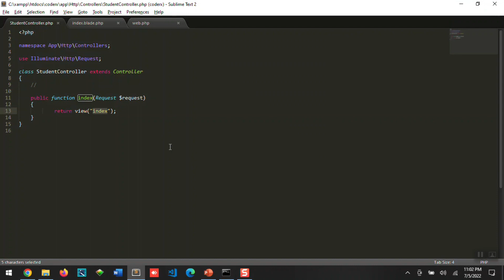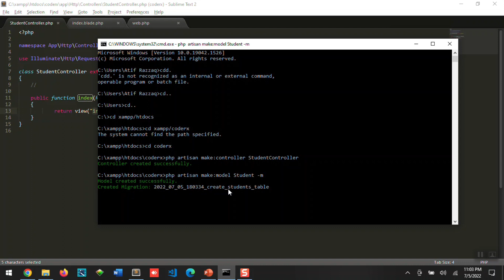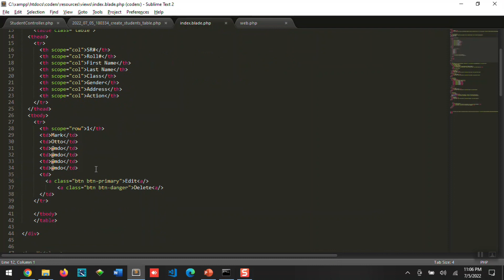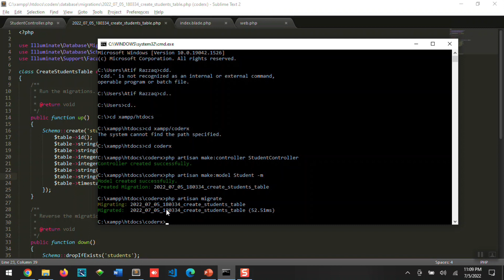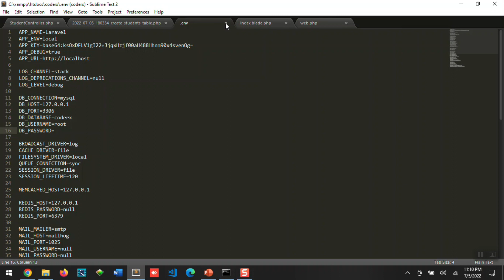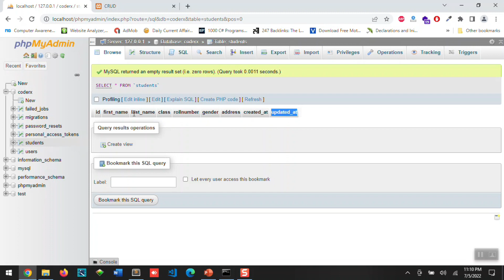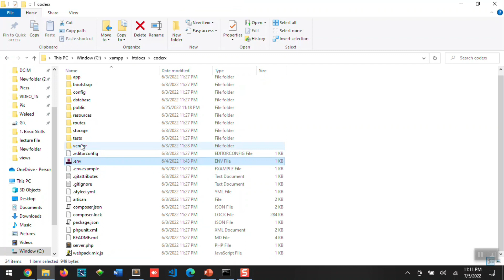Create Migration and Model in Laravel (Laravel Ajax Crud Lecture 2)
In this lecture we will discuses how to create Migration and model in Laravel.

If you have not seen previous lectures in which we have performed CRUD with Resources Controller then below is this links